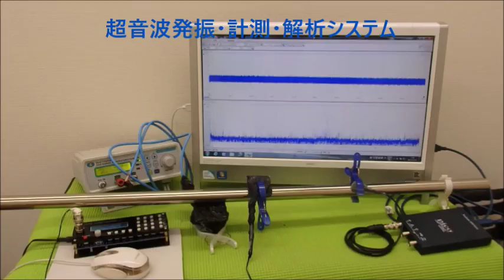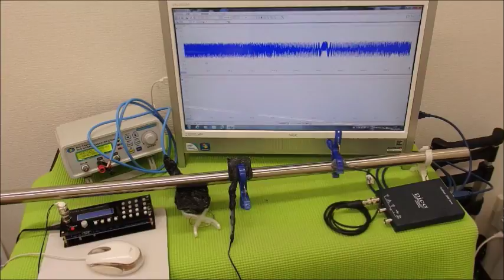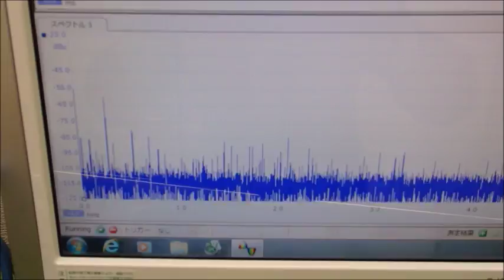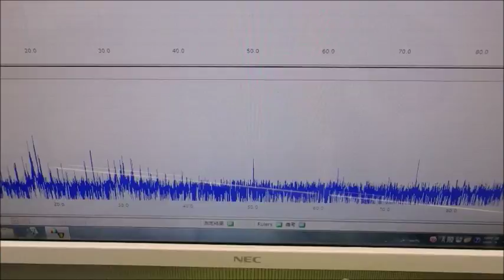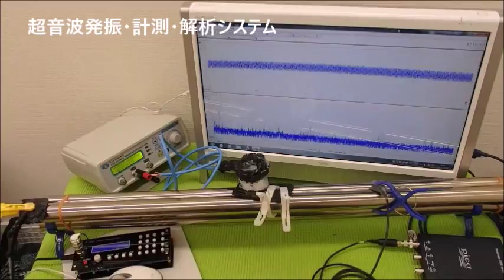オリジナル超音波プローブの「発振・制御」技術 ultrasonic-labo